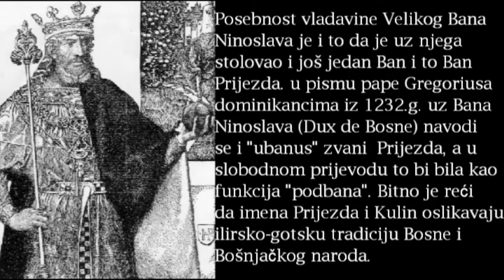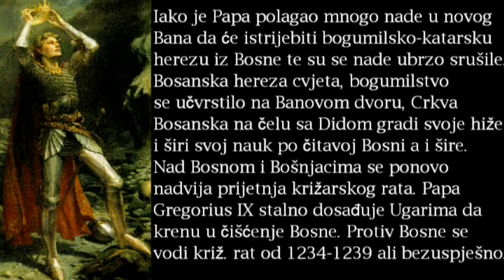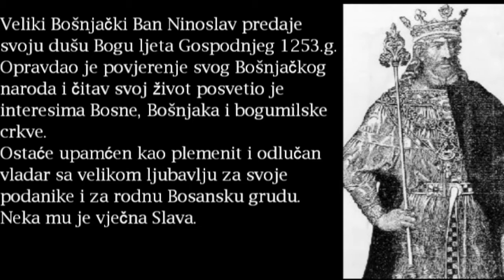BOŠNJAČKI VLADARI: Veliki Ban Ninoslav (1228-1253)